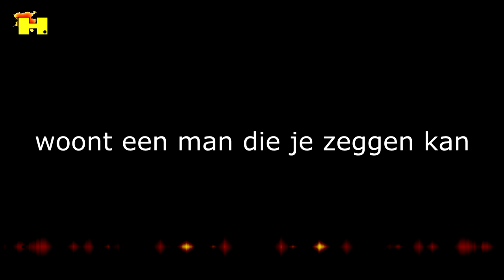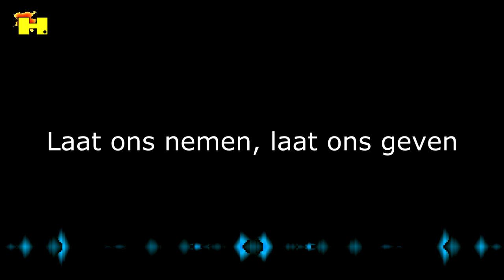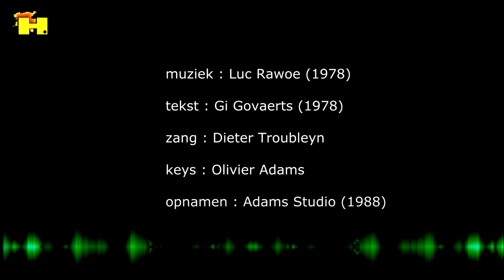Wederzijds // demo Luc Rawoe (1988)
Wijlen LUC RAWOE (Blauwvoet / Vlaams Heem) componeerde de muziek voor dit nummer in 1978, op een tekst uit datzelfde jaar van Gi Govaerts.
Tien jaar later werd de song opgenomen in Adams Studio door Olivier Adams, die naast opnamen en mixing ook de keyboards voor zijn rekening nam.

De tekst werd ingezongen door Dieter Troubleyn.
Binnenkort op "Hagelandjes" : meer originele (onuitgegeven en dus ongekende) muziek uit de catacomben van de Tiense regio.